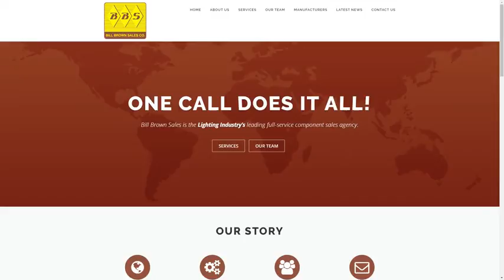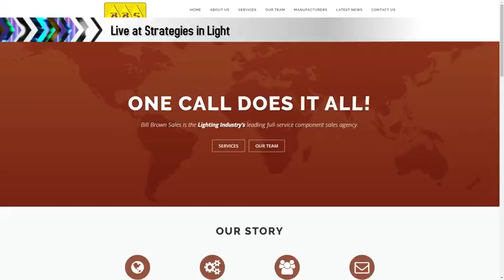Live From Strategies in Light